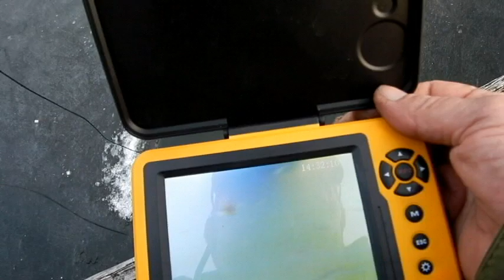North East Winter Fishing BlackOps Fishing Vlog #1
Al "the Hitman" Sims of Blackopsfishing.com  shows viewers that there are ways to fish all winter if you have the determination to find them! The Hitman manages to save face and collect enough footage for a vlog! In this episode the Hitman explains "Straight line ice fishing reels, micro jig fishing and the benefits of an underwater  TV! Aqua-Vu